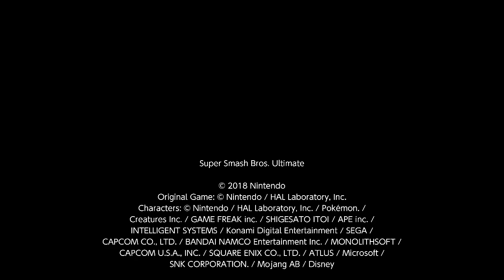Super Smash Bros Ultimate - Fight 74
Ness and Lucas fight some other small duos.